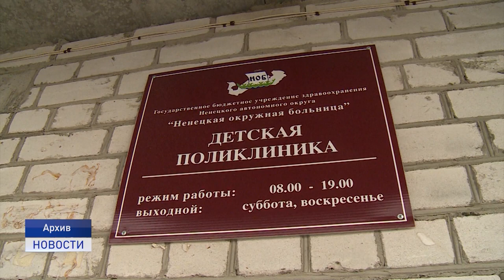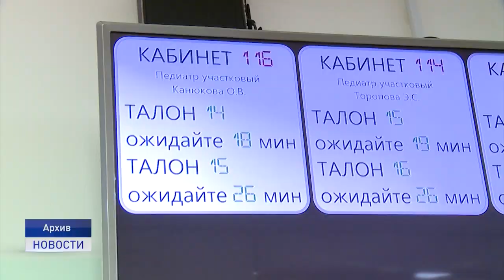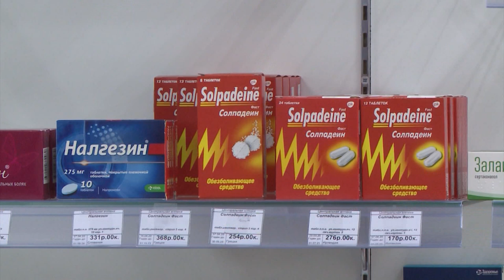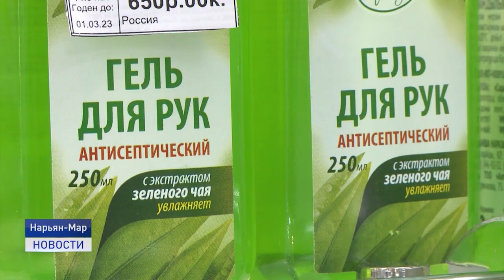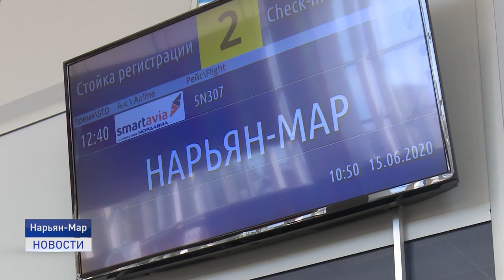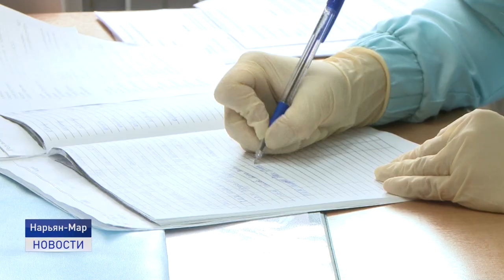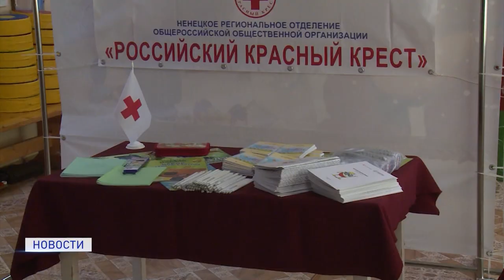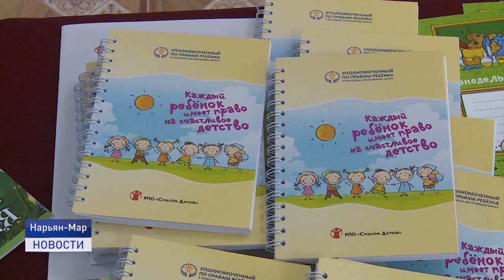Новости Ненецкого округа от 04.08.2020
Освобождена от занимаемой должности заведующая детской поликлиники. Данное решение принято по факту смерти ребенка в начале июня.
Режим самоизоляции продлен. Ненецкий автономный округ будет находиться в режиме ограничительных мер вплоть до 30 августа.
Микрорайон Кармановка в летний период активно благоустраивают. Какие новые объекты здесь появятся?